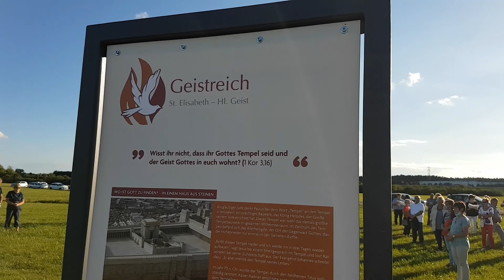GEISTreich Andacht vom 23.08.2020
Impressionen der GEISTreich Andacht vom 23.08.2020 auf freier Wiese vor Ezelsdorf. Musikalisch gestaltet vom Kirchenchor St. Elisabeth.